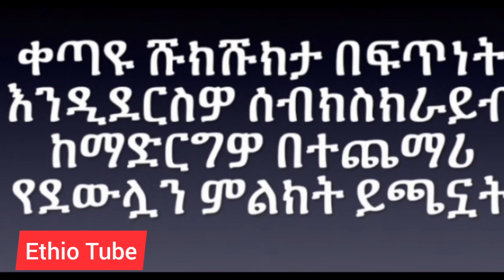Ethiopia : The Grand Ethiopian Renaissance Dam formerly known as Hidase Dam ምን ደረጃ ደረሰ የህዳሴ ግድብ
The Grand Ethiopian Renaissance Dam formerly known as the Millennium Dam and sometimes referred to as Hidase Dam, is a gravity dam on the Blue Nile River in Ethiopia that has been under construction ..
Construction cost: $4 billion USD

Construction began: April 2011

you tube channal please